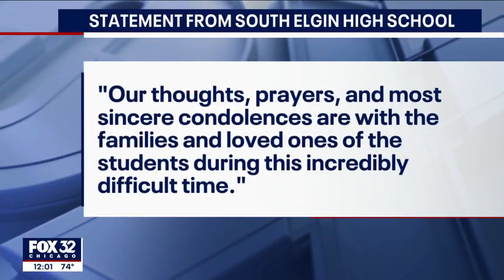2 suburban high school students killed in Bartlett crash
A Honda and a semi collided on Route 25 leaving two South Eglin High School students dead. Two other students were injured as well as the semi driver. The high school is offering counseling as community members navigate the news.